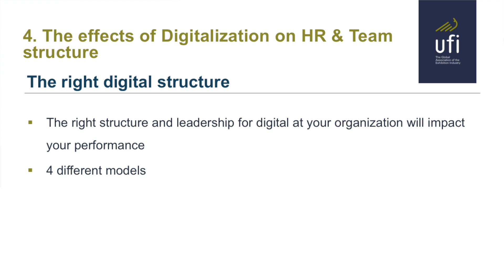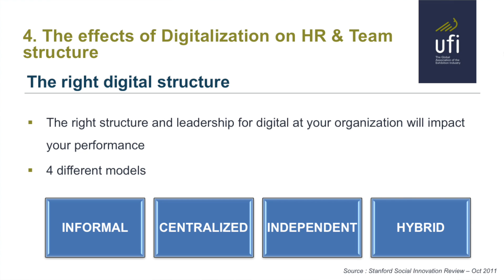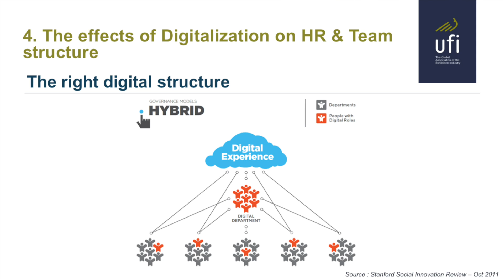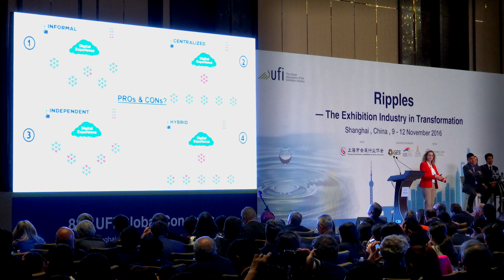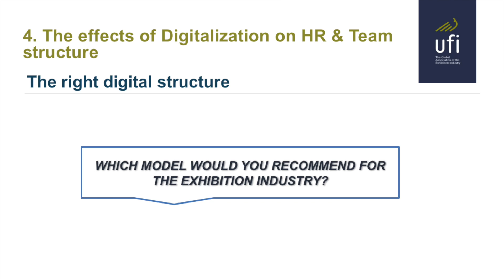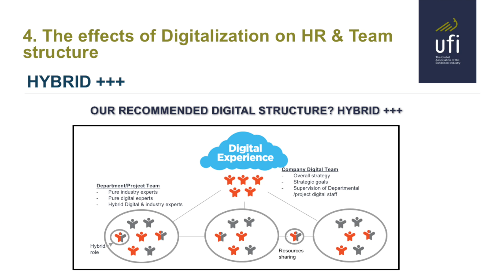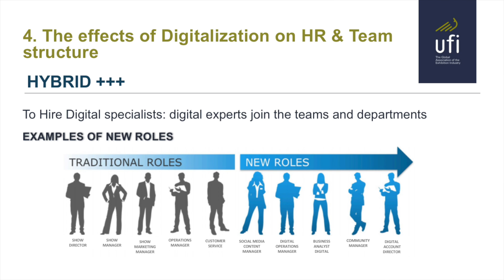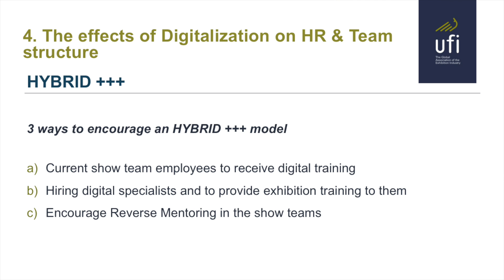UFI Congress 2016 - NGL Grant Session - Adeline Larroque Desages, Qatar Tourism Authority (Qatar)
Break the rules. Change the game. Reinvent your future. Let’s hear it from the next generation of leaders from our industry!
For this session, we handed over the stage to the five recipients of UFI’s NGL Grant. Talent from our industry from all parts of the world bring their perspective to the Congress. Be prepared to be disrupted!